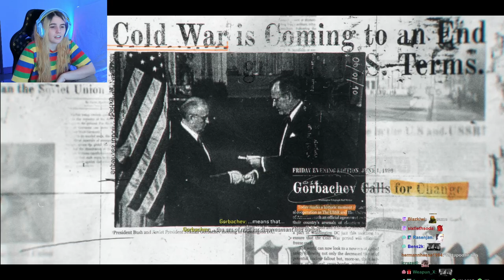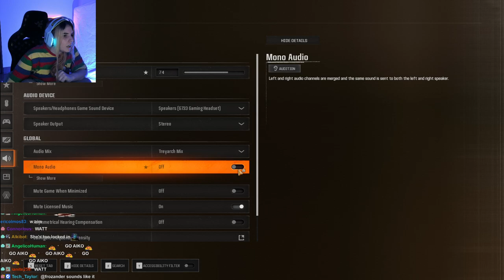STARTING THE BLACK OPS 6 CAMPAIGN | Call Of Duty Black Ops 6 Campaign Walkthrough #1